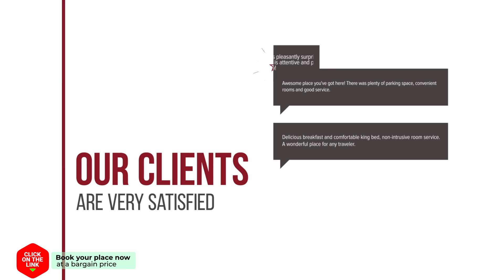Dialinas Apartments hotel review | Hotels in Istron | Greek Hotels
Dialinas Apartments hotel video review. Hotels in Istron, greek 3 stars hotels.